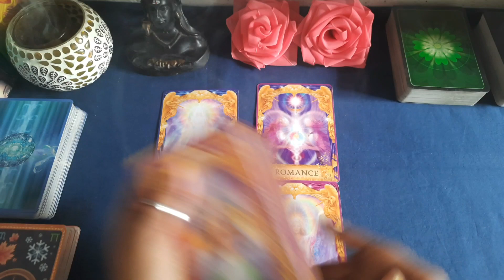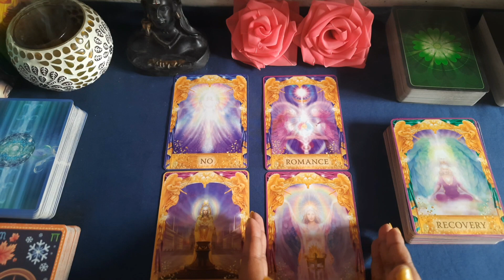ANGEL ANSWERS FOR YOUR CURRENT SITUATION 💫🔮